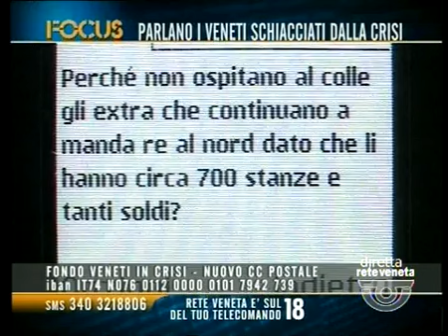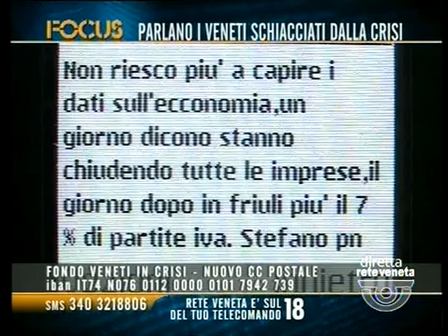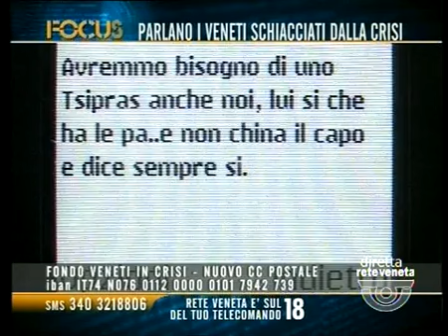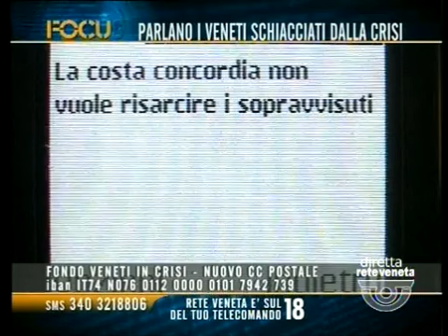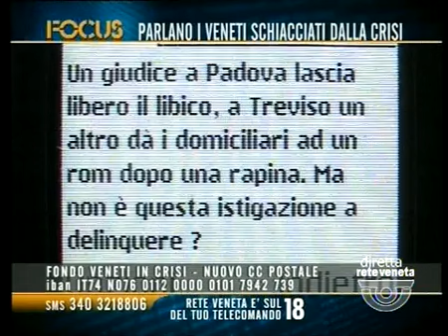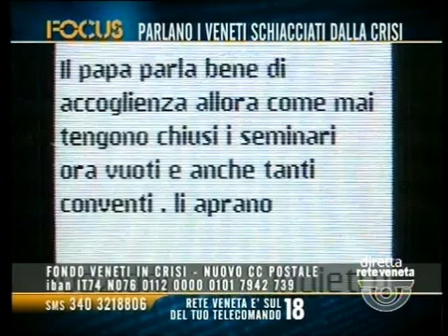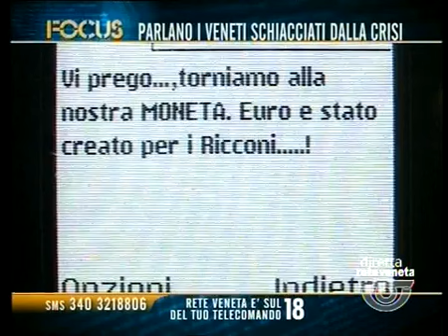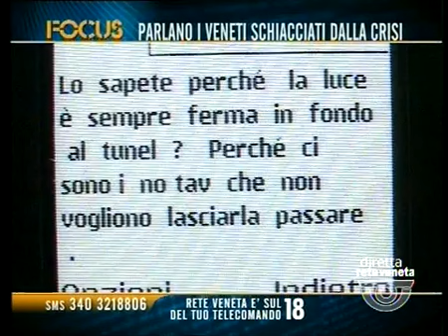FOCUS (PARTE 2) - 12/02/2015 22.34.38